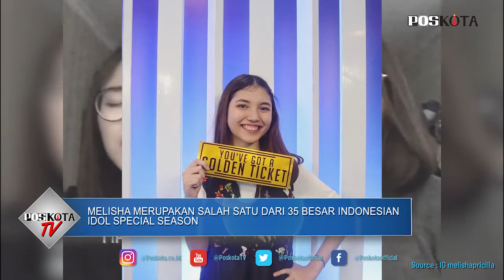PESERTA INDONESIAN IDOL MELISHA SIDABUTAR MENINGGAL DUNIA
Kabar duka datang dari peserta Indonesian Idol, Salah seorang peserta Indonesian Idol Special Season, Melisha Sidabutar meninggal dunia. Melisha Sidabutar, meninggal dunia di usia 19 tahun pada Selasa karena pembengkakan jantung.

Melisha Sidabutar lahir pada 8 Januari 2001 di Jakarta dan sedang mengikuti ajang pencarian bakat di Indonesia Idol special season 2021.